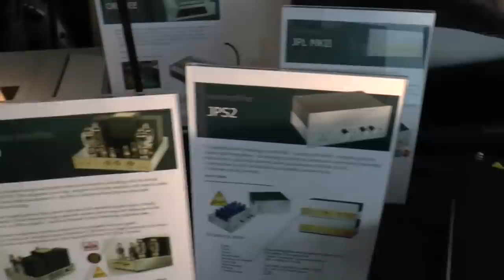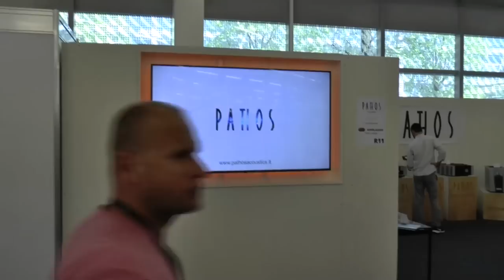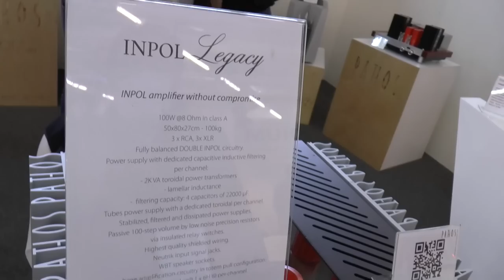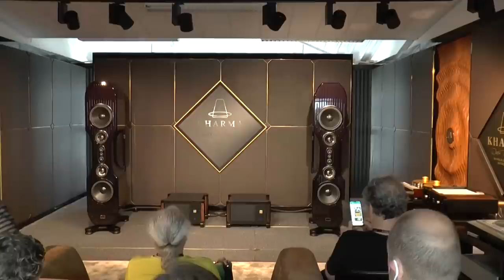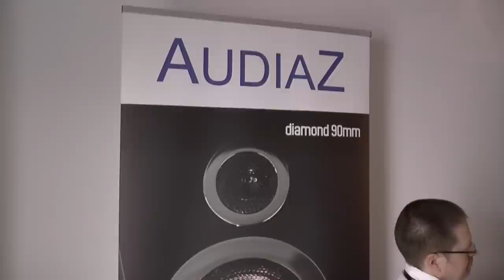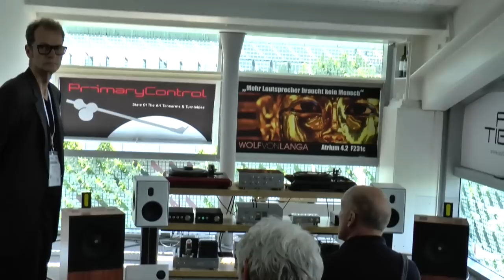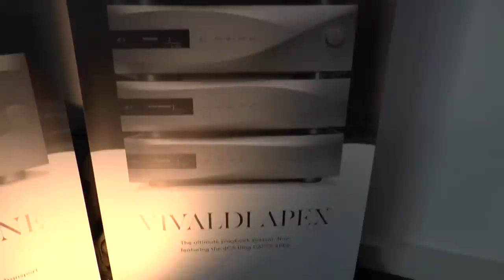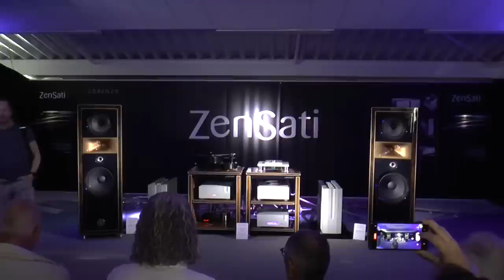HIGH END München 2022 - The leading international Audio Show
Some Impressions from this great event.